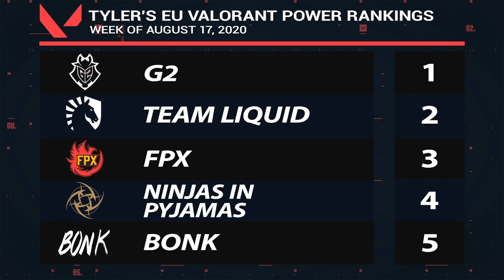ESPN Esports VALORANT Show 8/20 - New signings from Cloud9 and Dignitas & Patch Notes 1.06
Arda Ocal, Tyler Erzberger, Jacob Wolf and Emily Rand discuss all of the latest VALORANT news including break downs of roster moves from Cloud9, 100 Thieves and Dignitas. They also discuss the results from the recent Pittsburgh Knights Invitational in NA and the Allied Esports Odyssey in EU as well as a summary of the changes in patch 1.06